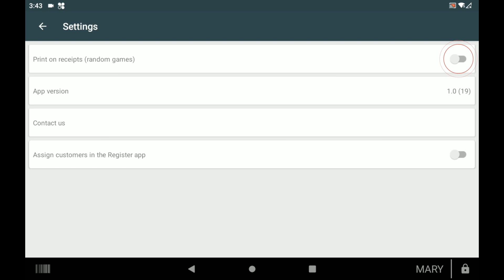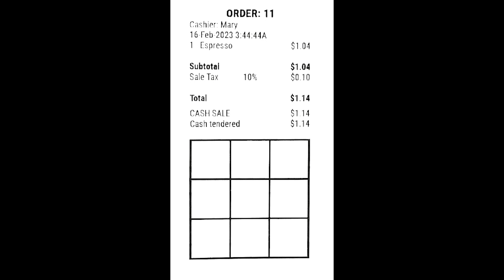Games On Receipts for Clover POS (February 2023)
In this video, we showed how to configure and use Games On Receipts on your Clover POS.

You will see how to:
- Setup the app
- Print games on receipts automatically
- Print games on receipts manually

0:00 Intro
0:09 Open the app
0:19 Configure print games on customer receipts
0:43 Print games on receipts automatically
1:10 Print games on receipts manually